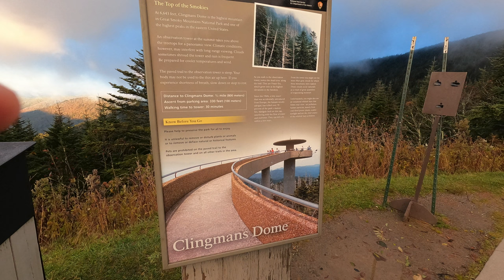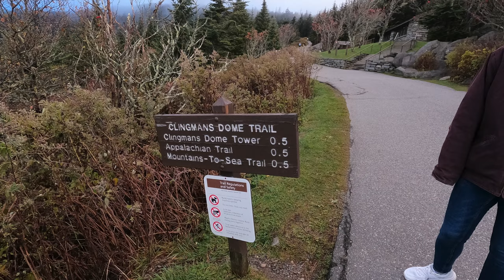Clingmans Dome Hike!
As part of our weekend trip to Gatlinburg, TN... we wanted to visit Clingmans Dome, the highest point of the Appalachian Trail.  It was a very cold morning, and it was a short hike, but it was a great part of our weekend together!  The views at the top weren't great but later in the day we got to see the beauty of the Great Smoky Mountains.  Those views came from our drive back to Gatlinburg and from some overlooks we stopped at along the way.  In the last part of the video we captured more of the beautiful Autumn colors while driving home.

A place of interest we'd like to visit next time in the area
Hike On!